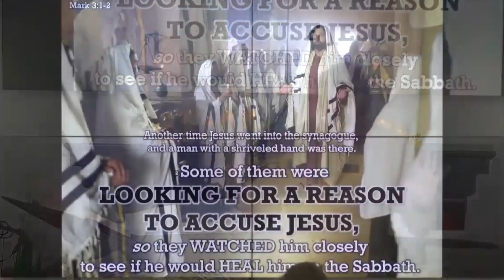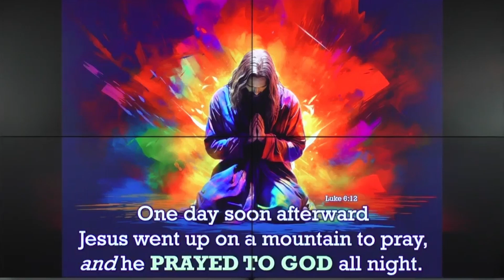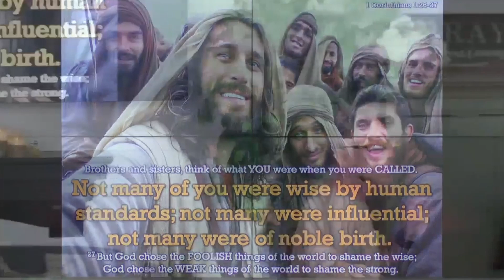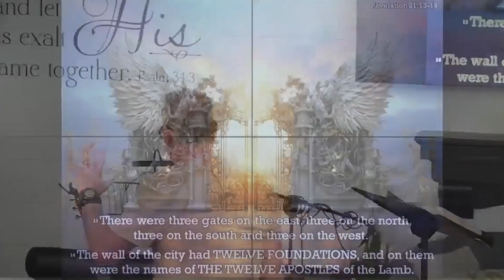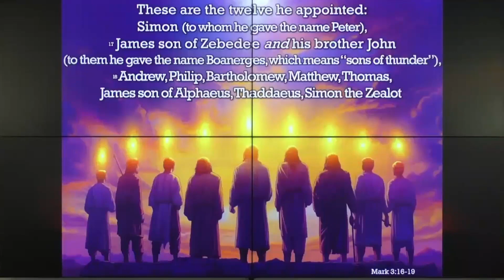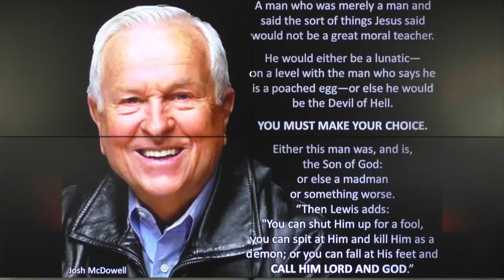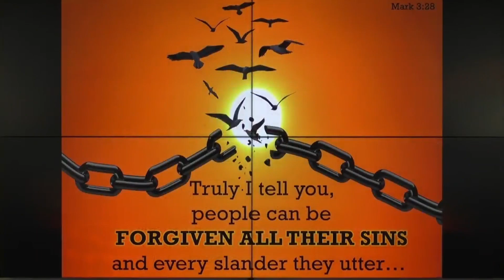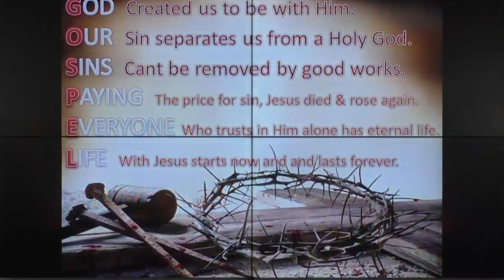Home Fellowship Church – Sermon: Mark 3:16-35 (11/26/2023)